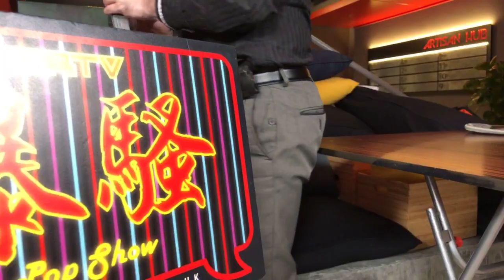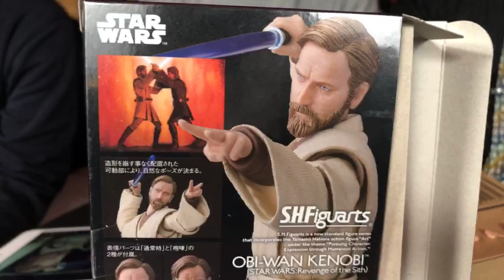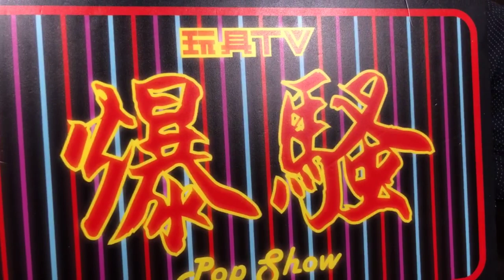TOYSTV S9 E7 P2「爆玩具」Bandai S.H. Figuarts SHF Star Wars: Revenge Of the Sith Obi-Wan Kenobi Unbox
Production: TOYSTV Production Team
Program host/Guest: Bryan, Walkermachine, DMS
Produced by: Bryan lo